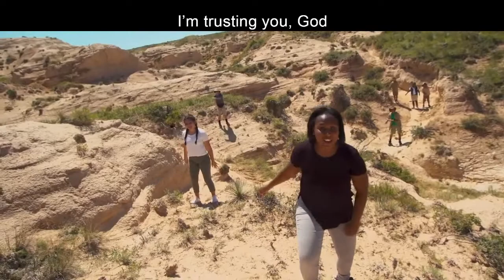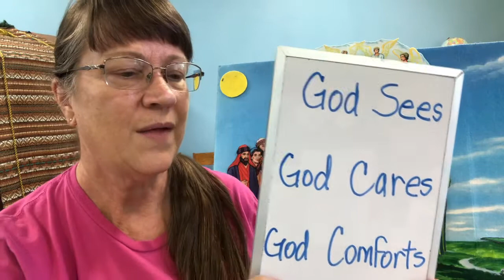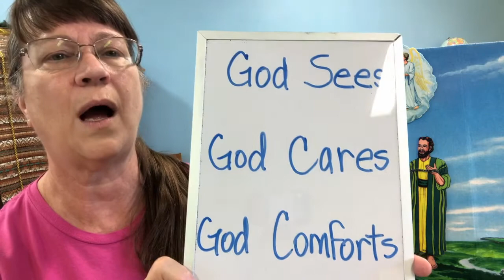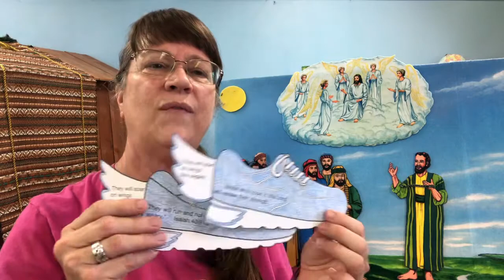Kids Connection Tiny Tots - 8/22/20